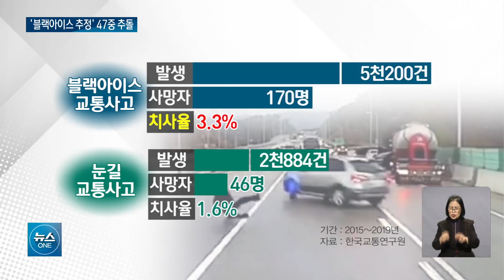차량 47대 '연쇄충돌'... 이게 원인이라고?! / OBS 뉴스O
어제 저녁,
구리포천고속도로에서
차량 47대가 잇따라 추돌해
1명이 숨지고 31명이
중·경상을 입는
사고가 발생했습니다.
눈이나 비가 얼어붙는
'블랙아이스'가
원인으로 추정되는데
정작 사고 지점은
국토부 결빙 취약구간에서
빠져 있었습니다.